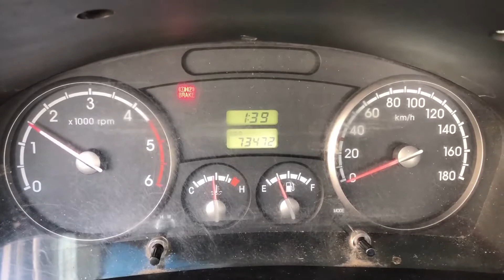BONGO3 SINGLE CAB CARGO MANUAL(AK466209)